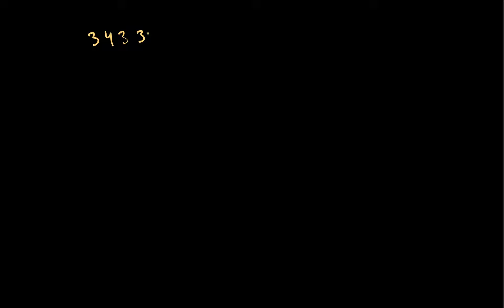All divisibility rules in hindi | number theory lectures in hindi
In this Video we will discuss about all divisibility rules in hindi . We will discuss divisibility rules for 2,3,4,5,6,7,8,9,10,11,13 etc . This video is a part of Number Theory Lectures in Hindi .

Tags Used:
divisibility rules, divisibility rules for 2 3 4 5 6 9 and 10, divisibility rules song, divisibility rules tricks, divisibility rules rap, divisibility rules math antics